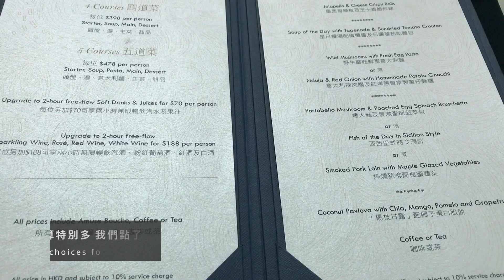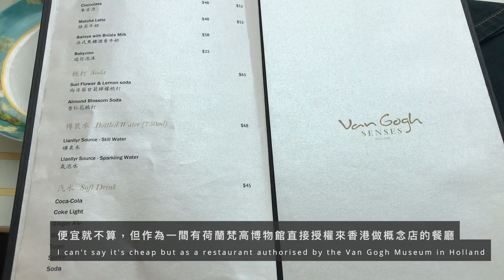香港梵高 SENSES (VLOG) - Van Gogh SENSES Hong Kong Review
唔太好食甜品嘅我俾老婆的咗去食cake，想知我有咩感受？睇片啦 :) 今次試下做短少少條片，大家比啲意見。

呢間餐廳嘅地址係 香港尖沙咀 Heritage 1881，叫 Van Gogh SENSES.
主要係圍繞著名畫家梵高嘅畫作來做主題，如果各位係藝術派人士，不妨睇睇呢間餐廳將畫作帶到現實嘅心機。
雖然味道我覺得唔算特別出眾，不過都唔算差，不過每件都係心機，無侮辱到藝術品，值得嘉許。

味道：7/10
禮貌：8/10
清潔：8/10
抵食：5/10
上菜速度：8/10